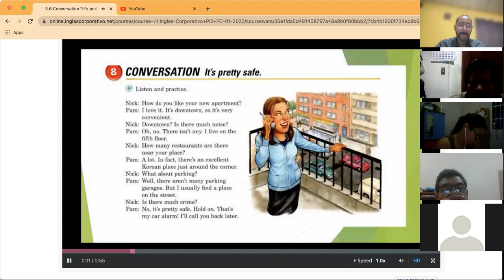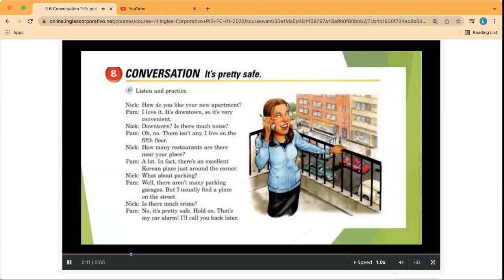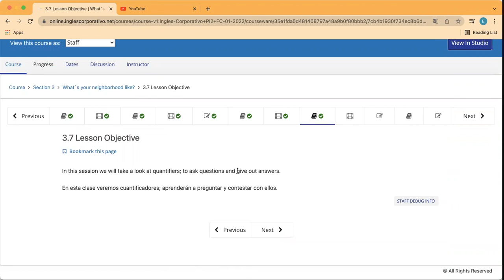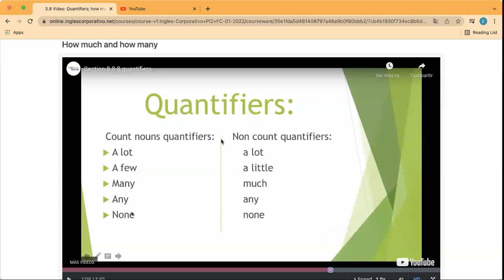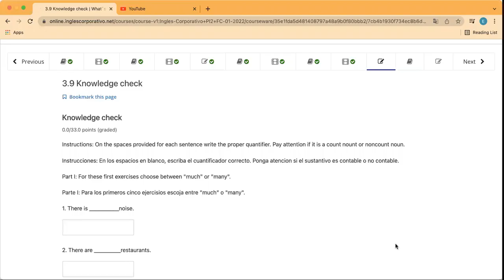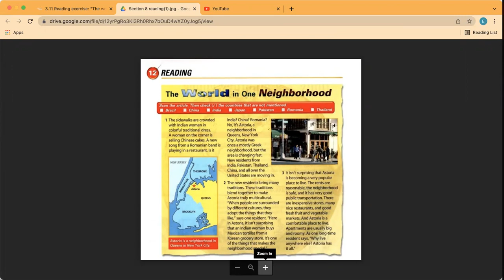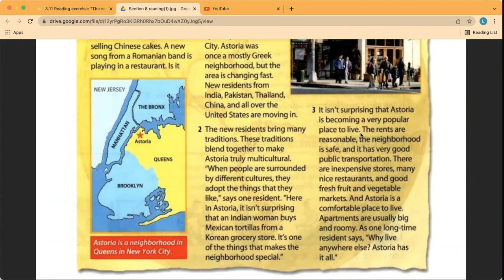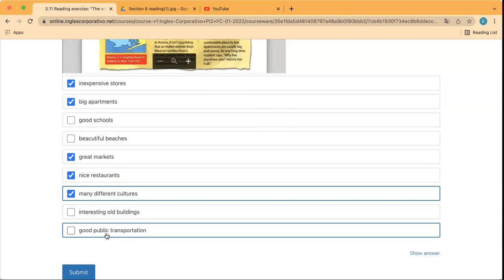Ingles Corporativo- Day 6 Countable/Uncountable